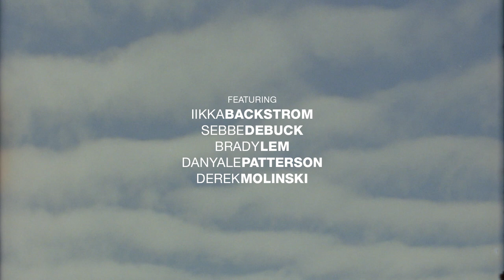DC SHOES : GENRE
GENRE. A snowboard film by DC SHOES. Filmed in Japan, USA, France, and Switzerland. Featuring Iikka Backstrom, Danyale Patterson, Derek Molinski, Brady Lem, and Sebbe De Buck.

Shot and edited by Sam Sosnowski.